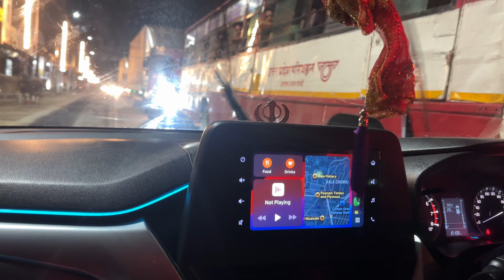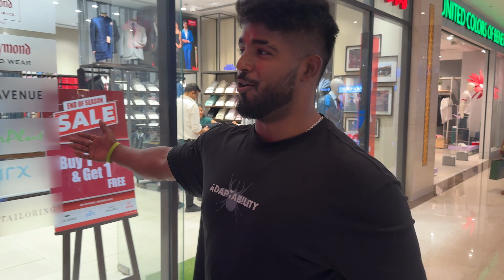Aligarh to delhi vlog..| 4dx pvr| full bakchodiii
Going to watch deadpool 3 from Aligarh to dekhi in 4dx pvr.. full bakchodi on the way..